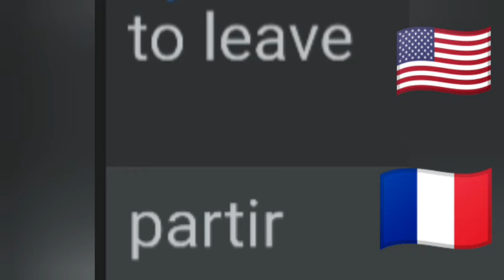To live and to leave in french.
What's is the pronunciation difference among to live and to leave.
   See how to speak to live and to leave in french.